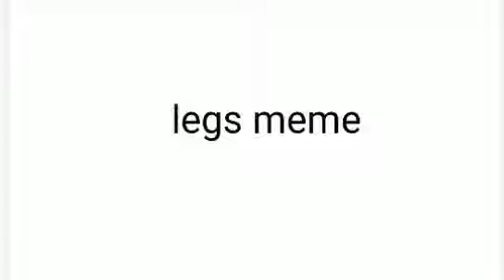Legs-meme-donkey Kong country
Sepa cómo se llame la crush o senpai de donkey Kong :/